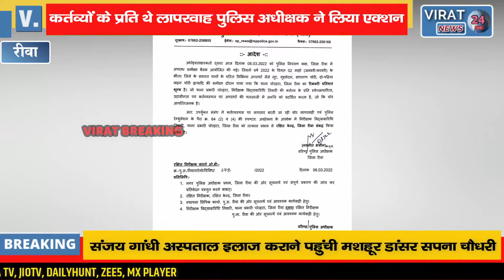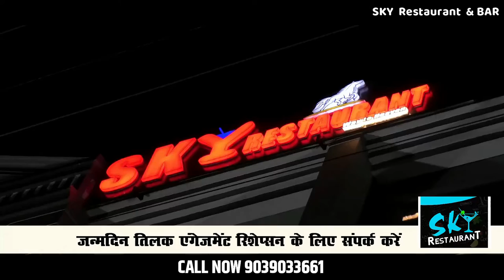रीवा-अपनी क्रियाकलापों के लिए चर्चित थाना प्रभारी विद्यावारिधितिवारी हुए लाइन अटैच देखिए क्या थी वजह